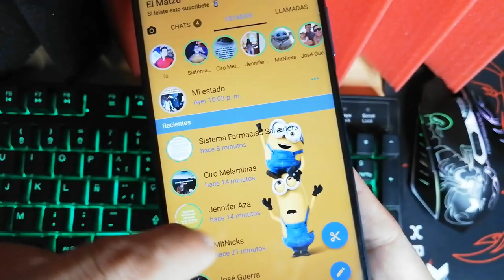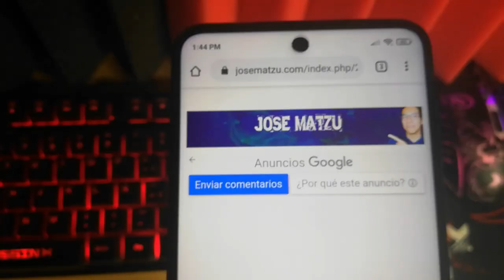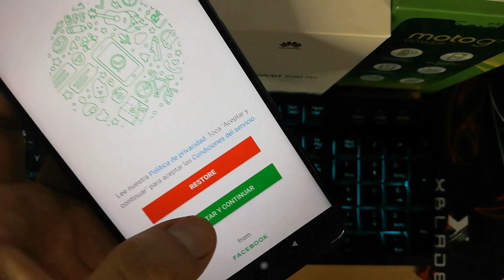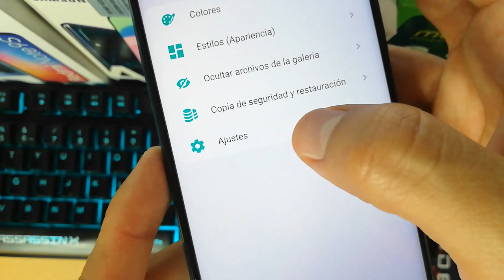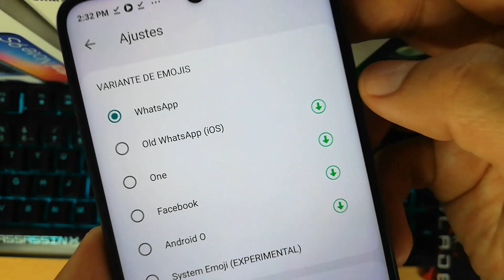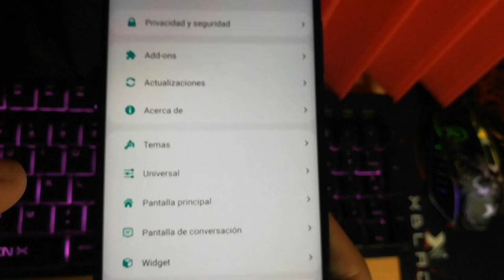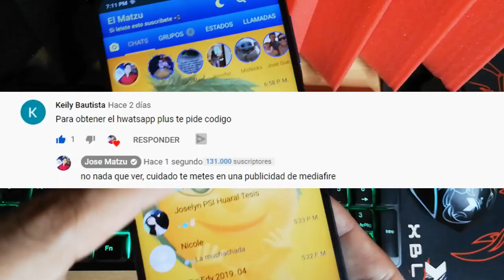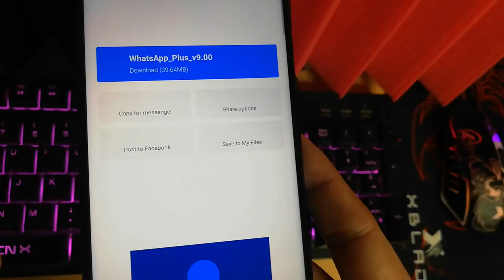NUEVO! WHATSAPP estilo ANIME 2021 Con temas EXCLUSIVOS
Ya puedes tener whatsapp estilo Anime y tambien el Whatsapp estilo CARTOON con los últimos  estilos personalizados y actualizados. Whatsapp estilo ANIME versión diciembre 2020. Con la última versión de whatsapp Plus y muchas varias innovaciones.

Esta versión de Whatsapp estilo ANIME se caracteriza por tener nuevos diseños para la interfaz del usuario, mas amigables que nunca, además los podrás editar, puede parecer un IPhone, puedes hacer que tu whatsapp también parezca instagram. Whatsapp estilo Anime tiene estilos que además de ser muy bonitos también son muy amigables y compatibles. Y como siempre esta última version de whatsapp de Diciembre 2020 traer las diferentes configuraciones de privacidad que cuidarán tus perfil de usuario.